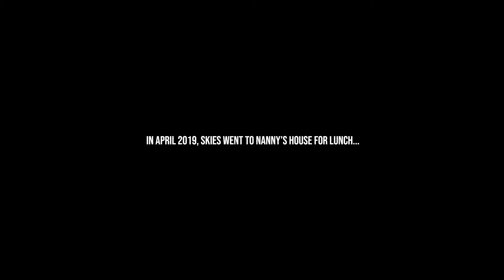SKIES - It's Alright (Official Music Video)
Starring Nanny Cotter

Written & performed by SKIES (Alie Cotter & Jericho Tozer).
Produced, recorded, mixed & mastered by Oz Craggs at Hidden Track Studios.
Music video shot by Visual Line Ltd.

My Grandmother, 'Nanny', (who is a legend haha!) is 97-years-old and she's lived in this little bungalow across the road for as long as I can remember!
The time was coming for her to move out of her bungalow and live with my parents just across the road, in our family home - she actually used to live there - so it's a great place for her to go back to and have a little extra support from my parents.
When it came to choosing where to film the music video for the 'It's Alright' release, I had this feeling…
Every Wednesday I would see Nanny for lunch and I wanted to capture a lunchtime there before she moved out. We’ve never filmed anything like this so I wasn’t sure about it being a music video, but I put the idea to Jericho and he loved it!
We filmed in April 2019, not long before she moved out. We waited to release this video because ‘Born Yesterday’ was due to come out first.
We made plans to release ‘It’s Alright’ in Spring 2020 - but as everyone knows, a lot happened at that time. We delayed the release, partly because this video meant a lot to me anyway, but particularly as it was really hard not being able to see Nanny or my family during the lockdown.
We wanted to wait until I could see her again, which thankfully we can and had fish and chips for lunch with her last week for the first time since lockdown which was amazing!
Even as I write this now, I’m not allowed to hug her yet as part of the current guidelines, to try and keep her safe.
When we filmed the video, it was all about appreciating the things in life we can easily take for granted. It’s about cherishing the things that you would choose to do if you could live your life over again.
This video is something I’m always going to treasure. Writing this song has given me the chance to make this video and I hope you enjoy it. - Alie

Lyrics:
It's alright
Day must always turn in to night
But night must always turn back in to day
And I will see you on the other side

It's alright
Inside of every one of us is this,
A knowing that this isn't all there is
I know we'll make it out the other side

If there's another world when the next one ends
Let's do it all again, let's do it all again
If there's more left to go than what's before

It's okay
Whatever form or fashion we must take
I know that you and I, we will escape
We'll make a new life on the other side

Oh...
Let's do it all again...